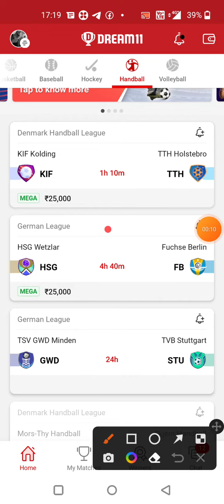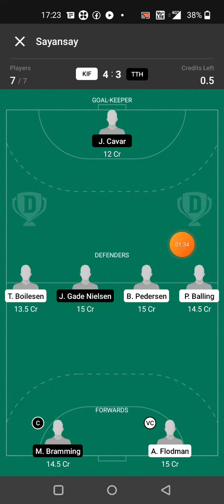KIF vs TTH HANDBALL DREAM11 TEAM PREDICTION